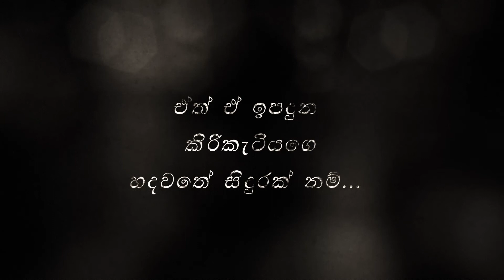SLIIT Little Hearts 2017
පුංචි හදවතකට ජීවය දෙන්න අපිත් එක්ක අත්වැල් බැඳගන්න.

Join hands with us to save a little heart.